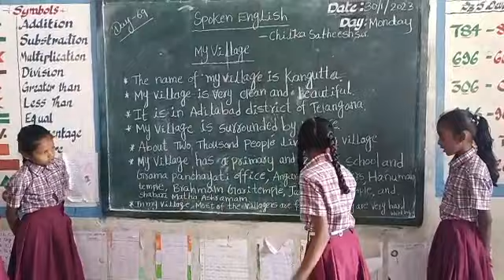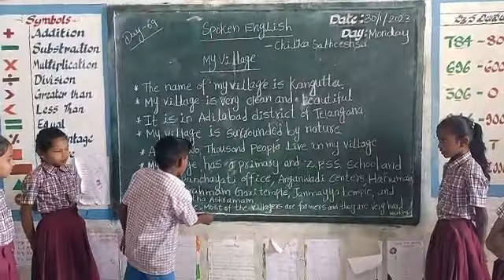Day,69: Spoken English.About KANGUTTA Village.